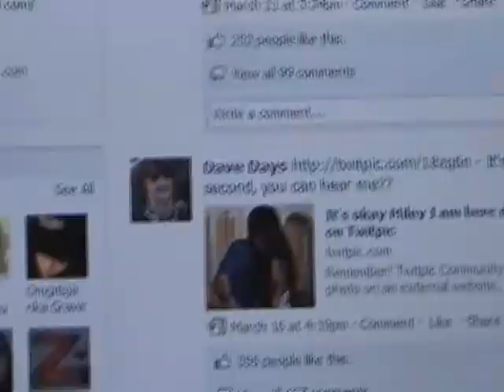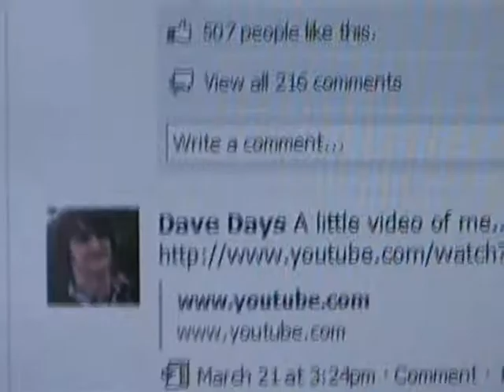Davedays and Miley Cyrus - Here's the Truth!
I know the truth about the video davedays posted with Miley Cyrus in it, now pay attention anfd you'll fund out!